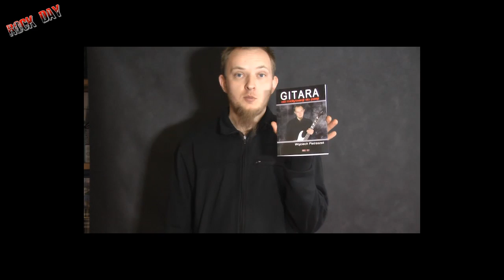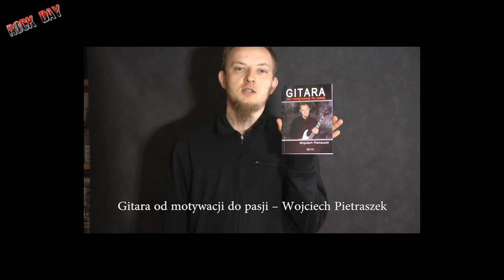Granie z tabów czy ze słuchu - Wojtek Pietraszek Rockdaypl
Istotny temat, warto się nad nim zastanowić i zastosowac podane w nim cwiczenia. Zapraszam :)